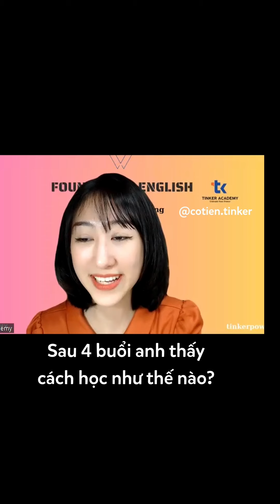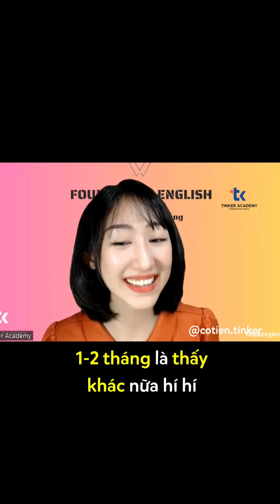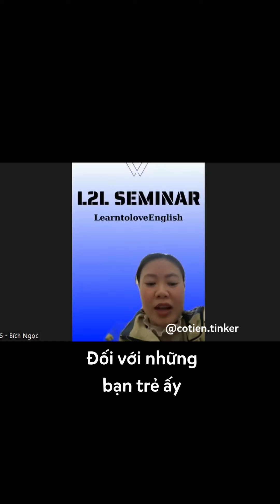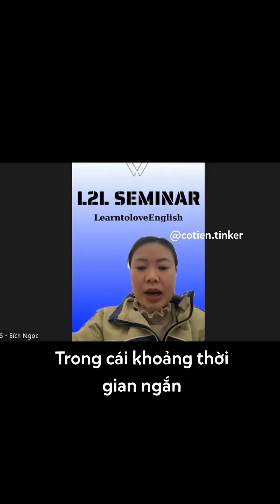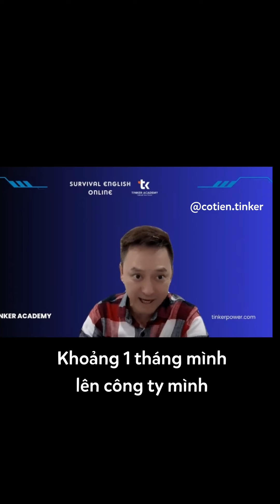Từ mất gốc tiếng Anh có thể yêu lại tiếng Anh sau 4 buổi học cùng cô Tiên không?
Một đoạn ngắn luyện Phát âm và Ngữ điệu cùng cô Tiên tại Tinker Academy 🥰

Các bạn sẽ không còn sợ học tiếng anh nữa hãy học yêu tiếng anh lại từ đầu cùng cô Tiên nhé ~

Cả nhà cũng có thể nhắn admin qua Zalo

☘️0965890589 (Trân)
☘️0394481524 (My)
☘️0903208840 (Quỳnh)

Cô Tiên cũng có gắn link đăng ký ở phần Bio giới thiệu kênh này luôn đó ạ 🥰

Đây là kênh chính thức của mình - mọi người ủng hộ Tiên nhéeee

Cô Tiên Tinker - Founder & CEO của  @TinkerAcademyEnglish

©️ Bản quyền thuộc về Cô Tiên Tinker, vui lòng không đăng tải lại dưới mọi hình thức ạ